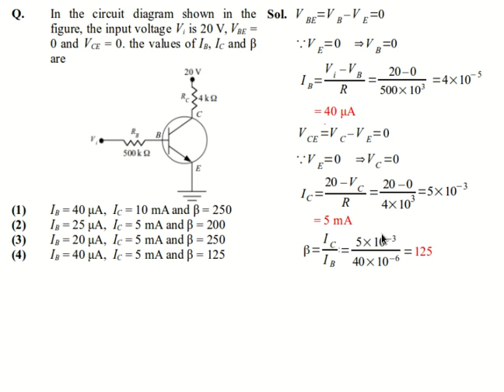NEET 2018 Code FF Q. 144